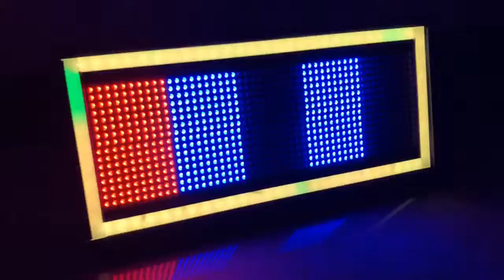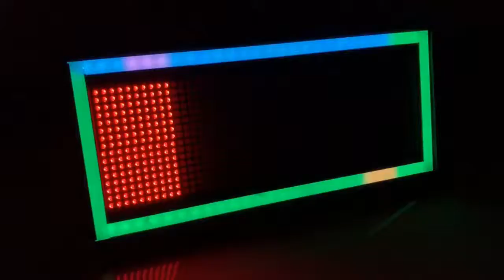R9 IP65 LED strobe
Product feature: RDM
Control channel: 11/27/36/97 D MX 512 channels
Control mode : DMX 512, master/slave, sound control and auto
Voltage: AC 90-240 V, 50-60Hz
LED: 800 pieces 5.0*5.0 RGBW (4 in 1) SMD LED
72 pieces 5.0*5.0 RGB (3 in 1) SMD LED
LED life span: 20000 hours
Total power: 450W
Power output: 280W